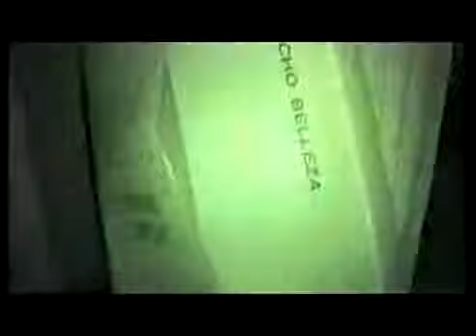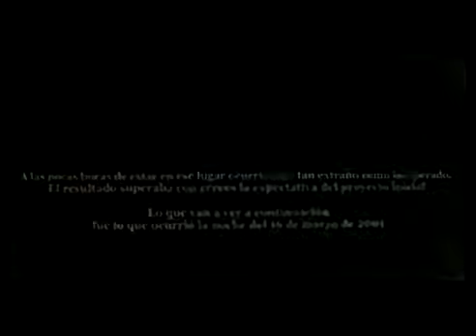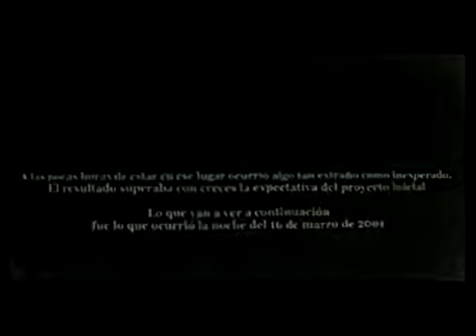El Sótano del Hospital San Carlos (Aranjuez_Hi8_480p) Fanstasmas vesves Paranormal Parque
Hacía tiempo que quería compartir con todos este proyecto o cortometraje-documental que surgió para una asignatura durante mi estancia en la Universidad . Vídeo oficial de Juan Gabriel.

EL SOTANO Estaba yo en la Laboral y corría el año 1996 cuando cuatro chavales y yo decidimos pasar de Lengua y dar una vuelta por los sótanos de la Laboral. Entramos por los gimnasios que.

Bueno pues principalmente el Canal sera de Exploración urbana, y pues me pidieron muchos el Hospital otra ves este es un vídeo en HD de el Hospital espero les guste, ya entramos sin miedo,.